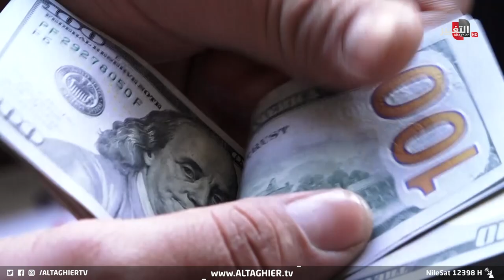سقوط الاقتصاد العراقي يصدم الخبراء! | تقرير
تقرير - محمد فراس
موقع قناة التغيير الفضائية الالكتروني